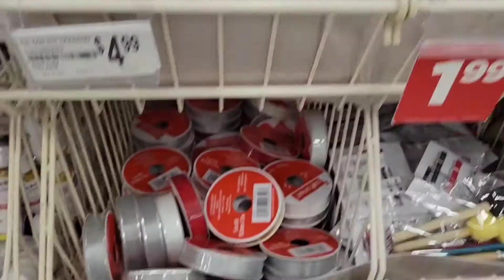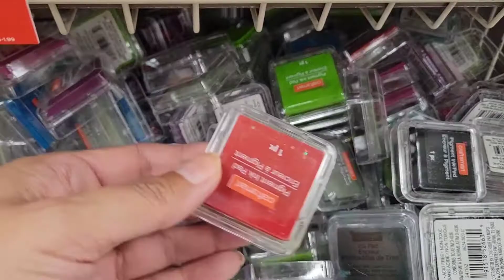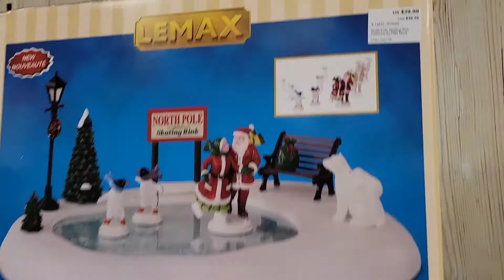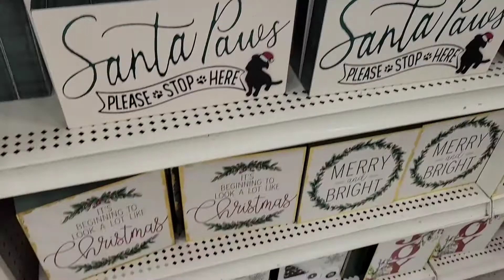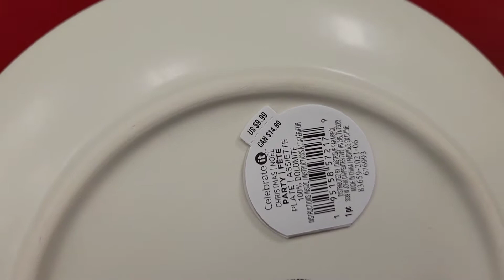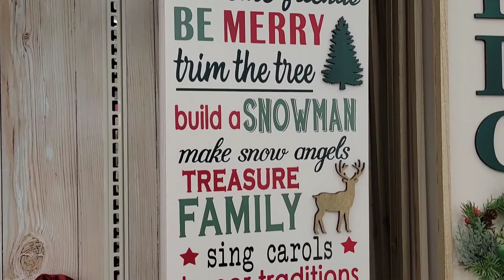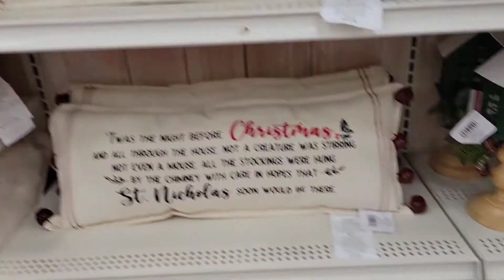Michael's Christmas stuff, 99 cents and up items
tfw